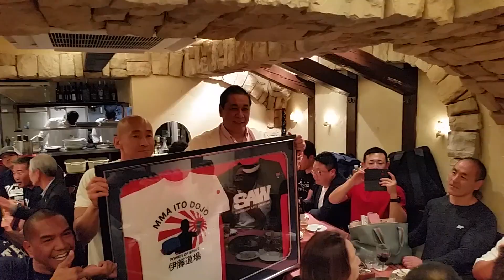MMA ITO DOJO Japan Trip 2019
The highlights of the “MMA ITO DOJO Japan Trip 2019".
SAW tournament, training at a few different MMA gyms, Japanese food, and great sightseeing in Tokyo!!